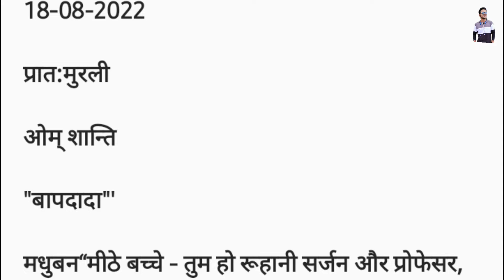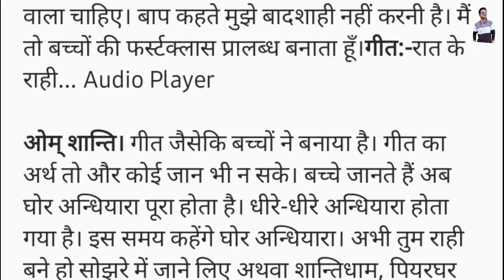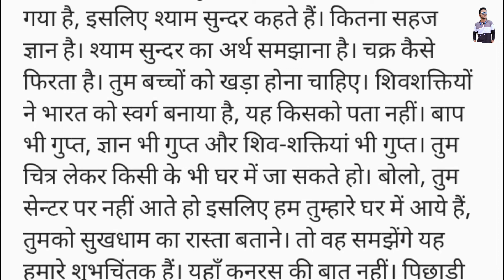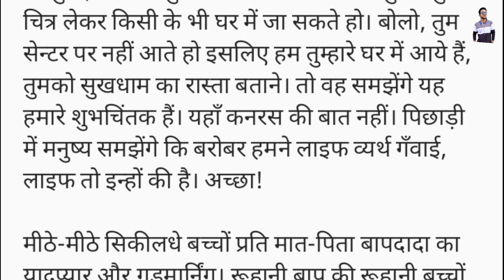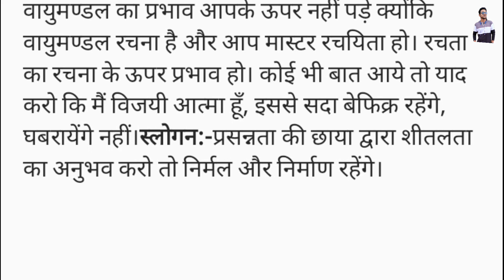18-08-2022 प्रातः मुरली🙏🙏 ।।। 18 August today murli// आज की मुरली // TODAY MURLI BY AKASHSHUKLAGYAN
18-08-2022 प्रातः मुरली🙏🙏 ।।। 18 August today murli// आज की मुरली // TODAY MURLI BY AKASHSHUKLAGYAN

toady murli
aaj ki murli
shivani didi ki murli
today gyan
arth sahit murli
आज की मुरली
शिवानी दीदी की मुरली
daily murli